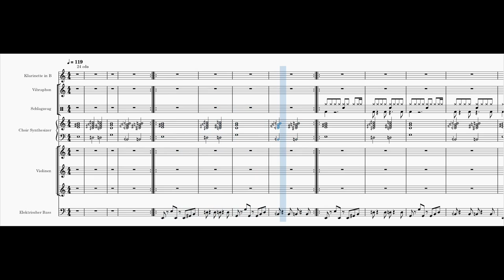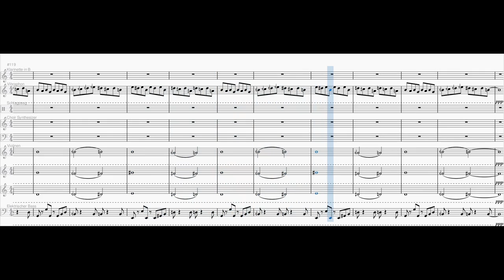Languid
A piece in 24 EDO